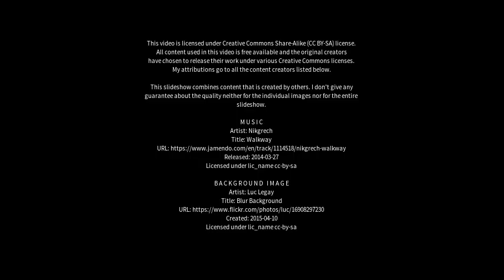Best places to visit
Best places to visit - Igarapé Açu (Brazil) Best places to visit - Slideshows from all over the world - City trips, nature pictures, etc.